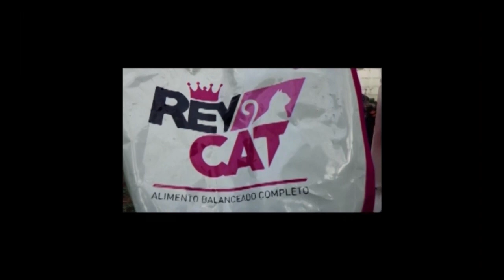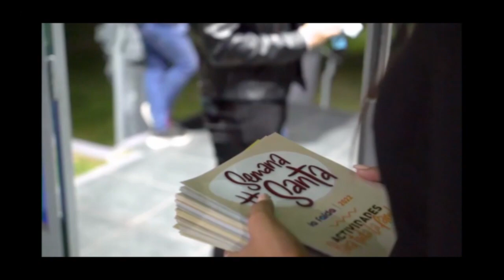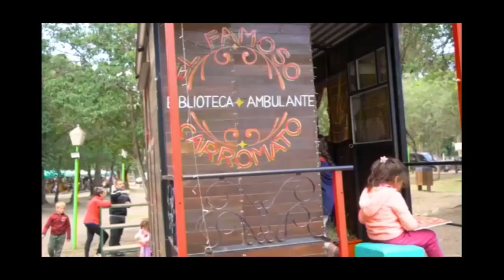TAL CUAL 05 05 22